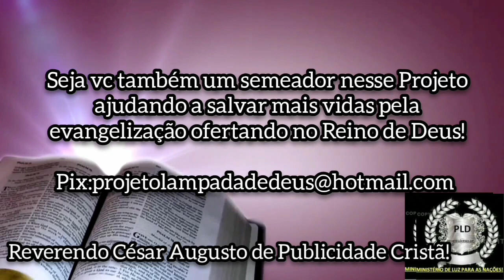PLD O Anticristo (FINAL)!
Terminando mais uma etapa da saga dos reis conspiradores,agora com o anticristo no alvo da mensagem,vejamos o que a Bíblia realmente diz sobre ele.